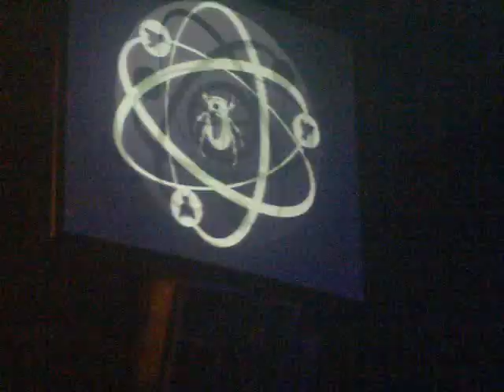Carl Cox At Space The Revolution Continue Ibiza 28.07.2010.mp4